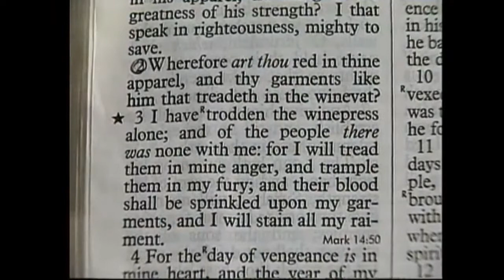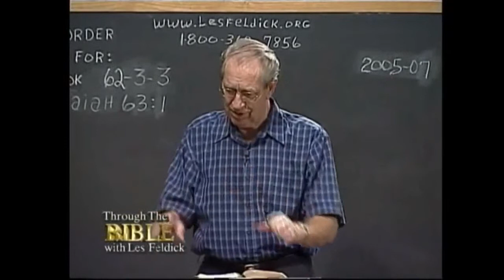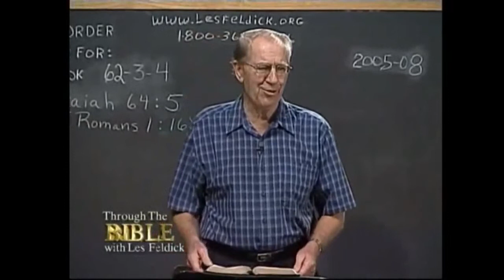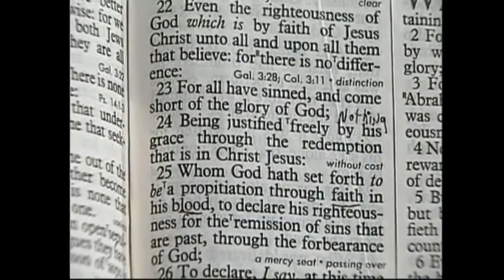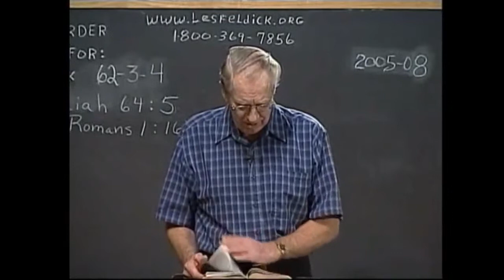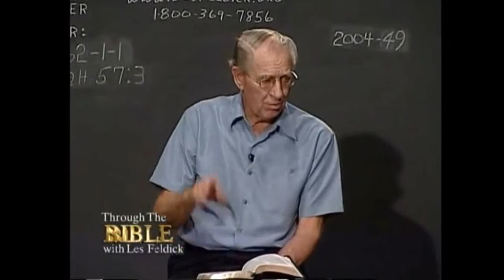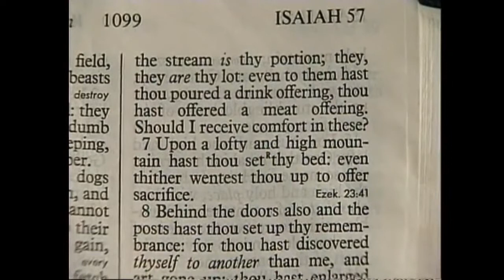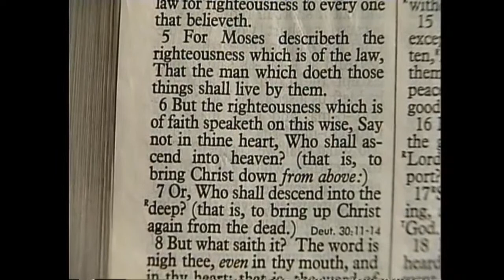Les Feldick Bible Study 24/7